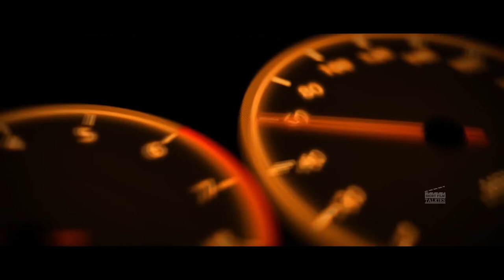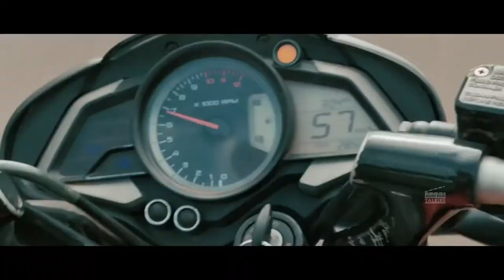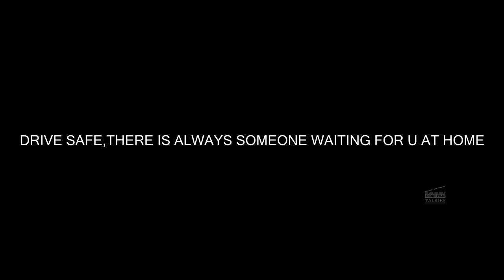99KMPH Short Film || Telugu Latest Short Film || Short Film Talkies 2016